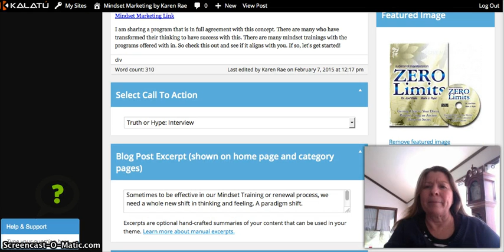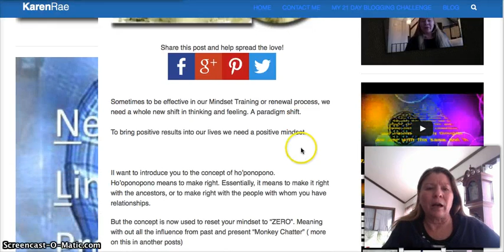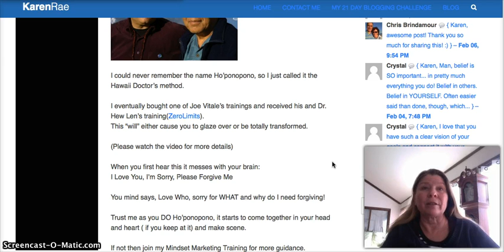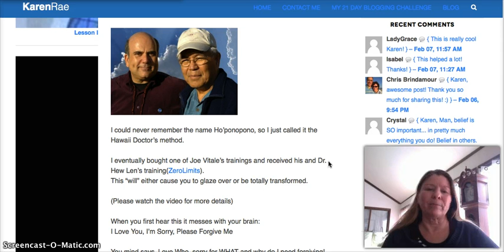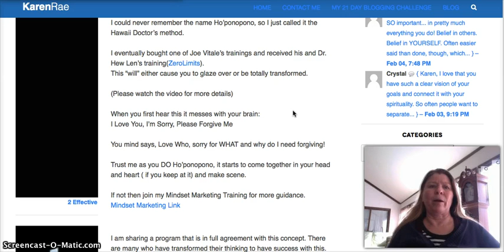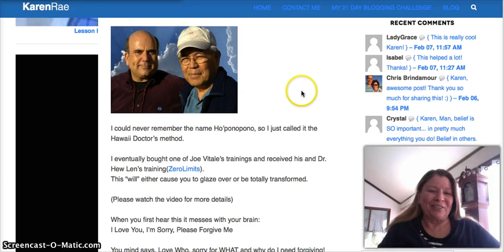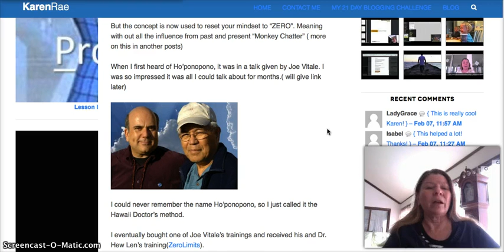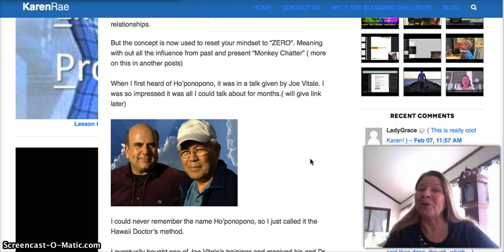Zero Limits and Ho'ponopono by Karen Rae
Sometimes to be effective in our Mindset Training or renewal process, we need a whole new shift in thinking and feeling. A paradigm shift.

To bring positive results into our lives we need a positive mindset.

I want to introduce you to the concept of ho'ponopono.
Ho'oponopono means to make right. Essentially, it means to make it right with the ancestors, or to make right with the people with whom you have relationships.

But the concept is now used to reset your mindset to "ZERO". Meaning with out all the influence from past and present "Monkey Chatter" ( more on this in another posts)

When I first heard of Ho'ponopono, it was in a talk given by Joe Vitale. I was so impressed it was all I could talk about for months

I could never remember the name Ho'ponopono, so I just called it the Hawaii Doctor's method.

I eventually bought one of Joe Vitale's trainings and received his and Dr. Hew Len's training(ZeroLimits).

This "will" either cause you to glaze over or be totally transformed.

When you first hear this it messes with your brain:
I Love You, I'm Sorry, Please Forgive Me

You mind says, Love Who, sorry for WHAT and why do I need forgiving!

Trust me as you DO Ho'ponopono, it starts to come together in your head and heart ( if you keep at it) and make scene.

If not then join my Mindset Marketing Training for more guidance.